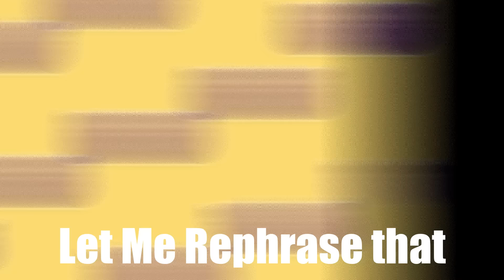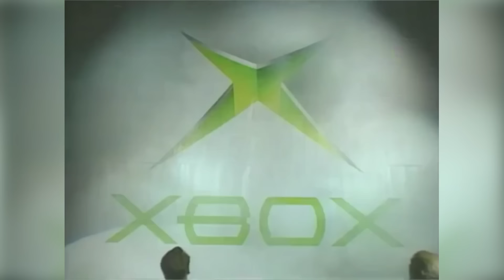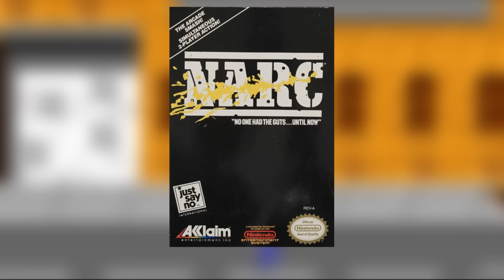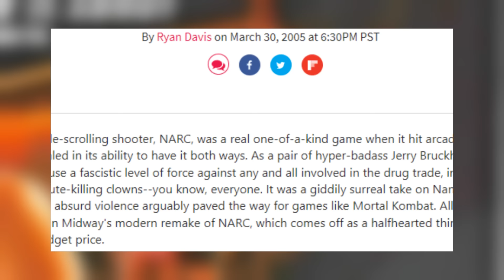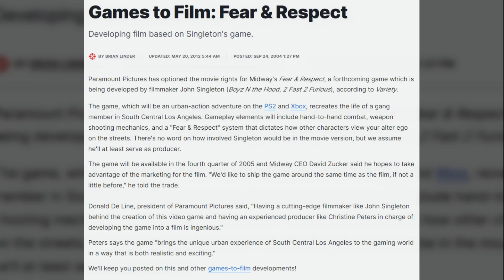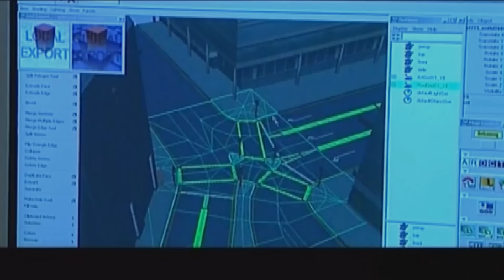Crime Games Of The Early 2000's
Howdy Y'all!

In today's video, we're going to be discussing the trend of crime based gaming in the early 2000's, as well as diving into some of the more obscure titles of this era. Hope you all enjoy, and feel free to drop some of your favorite games of this genre in the comments! I may do a part 2!

Anyways, hope you all have a blessed rest of your weekend.

- Vyn